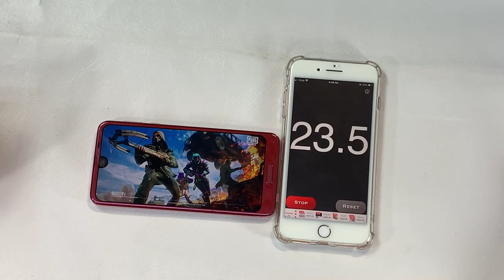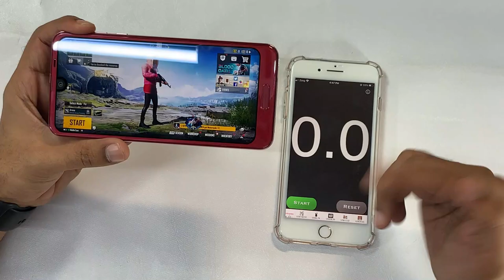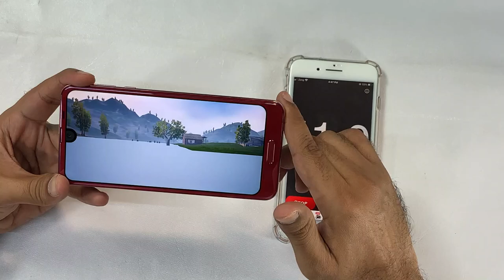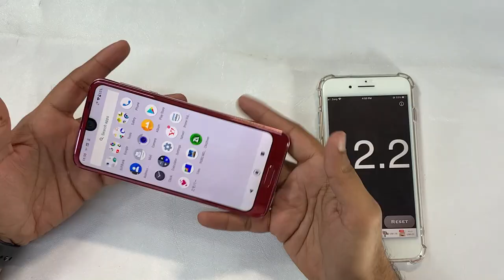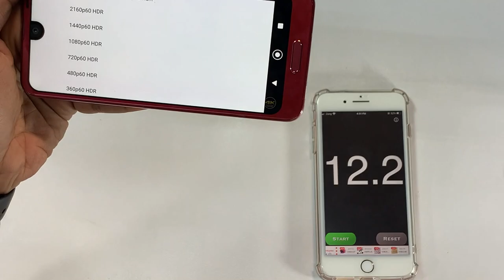Sharp Aquos R2 PUBG TEST | Danish Soomro